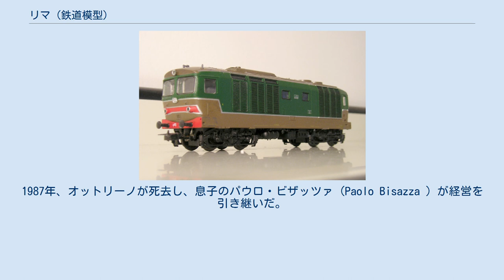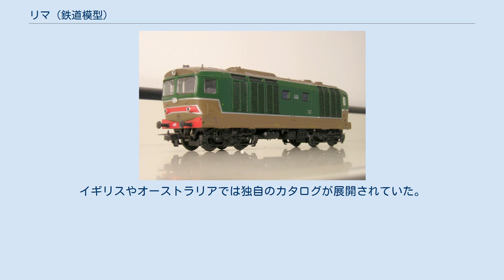リマ (鉄道模型)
イタリア国鉄D.445機関車 リマ ( LIMA ) は、かつてはイタリアの鉄道模型メーカーであり、現在はヨーロッパの鉄道模型ブランドである。
 1946年にイタリア北部ヴィチェンツァにて鉄道車両向けの部品メーカーとして創業された。
後に鉄道模型に参入し、世界中の鉄道車両を製造した。
その後は経営悪化と買収を経てイギリスのホーンビィ傘下においてイタリア向けHOゲージ鉄道模型の廉価製品ブランドとなった。
 かつては玩具的な製品が多かったが、1980年代に入ると徐々に精密な製品を生産するようになった。
同社では世界中に向けてHOゲージを、イギリス向けにOOゲージを、主にヨーロッパ向けにNゲージとOゲージを製造した。
 日本向けとしては縮尺1/80・軌間16.5mmにて国鉄の電車や貨車を、HOゲージ (ショーティー) にて新幹線を製造した。
また、Nゲージで国鉄の電車も製造した。
一時期、日本で朝日通商によってテレビコマーシャルが放映された。
 1946年、イタリア北部ヴィチェンツァにて「リマ・イタリア金属加工 株式会社」 (LIMA Lavorazione Italiana Metallie e Affini SpA ) が設立された。
当初は戦災で破損した鉄道車両の修理、および車両のアルミ製部品を製造していた。
1948年から金属加工の技術を流用し、ミニカーや玩具の製造をはじめた。
 1954年、ヴァルダーニョの繊維メーカーであるマルゾット (Marzotto ) に勤めていたオットリーノ・ビザッツァ (Ottorino Bisazza ) がリマを買収した。
そしてHOゲージ鉄道模型の製造に参入した。
しかしながら、当時既にリバロッシやメルクリンなどの競合他社がイタリアのHOゲージ市場を席巻していたため、それら「高級品」と競合しないように「廉価な製品」を生産することになった。
1960年代に入るとイタリアのみならず、フランスや西ドイツなどの車両も生産し、売り上げは伸び続けた。
その後はアメリカやイギリス、南アフリカなどの車両も発売し、1978年には売り上げはピークに達した。
 しかしながら、1980年以降、イタリアでは日本から輸入されたアニメやテレビゲームなどに押され、鉄道模型の売り上げは急減した。
それまでの簡素で廉価な製品の売り上げが落ちたため、それらに代えて細密成型の高級品へとシフトするようになりはじめた。
フランスやスイス、西ドイツなどの外国向け製品の売り上げは好調で、1980年代半ばには売り上げの3分の2を占めるようになっていた。
1987年、オットリーノが死去し、息子のパウロ・ビザッツァ (Paolo Bisazza ) が経営を引き継いだ。
同年、赤字経営に陥ったためヴィチェンツァの一部の生産設備が廃止された。
 1992年、競合メーカーであったリバロッシに買収された。
リバロッシ傘下においてブランドは存続された。
リバロッシではフランスのジョエフ (Jouef) やドイツのアーノルト (Arnold) を買収しグループを築いたが、2000年に組織改編によりリマが筆頭となりリマグループとなった。
2004年に経営難に陥り、同年12月にイギリスのホーンビィ (Hornby) にグループが買収された。
ヴィチェンツァの工場は閉鎖され、中国の広東省へ製造設備が移された。
 2005年、リマのヴィチェンツァ工場の元従業員らによって、VI-TRAINS (ヴィ・トレインズ) という鉄道模型メーカーが立ち上げられた。
主にヨーロッパ向けにHOゲージを、イギリス向けにOOゲージを製造している。
 2006年以降に中国生産品が市場に出回った。
ホーンビィ傘下においては、「ホーンビィ・インターナショナル」が設立され、各ブランドは概ね国別に改編された。
 イタリアのみならずヨーロッパ諸国やアメリカ、南アフリカ、オーストラリアなどさまざまな国の車両を製品化した。
南アフリカのように、実物が狭軌鉄道 (ナローゲージ) であっても模型製品の軌間は16.5mmとされた。
 アメリカ向けは、AHMやモデルパワー (Model Power) などを通じて販売された。
かつては簡素な造型で廉価な製品を多く提供したものの、1980年代に入ると動力装置が一新され、新規に細密化された製品を多く提供するようになった。
 ホーンビィ・インターナショナル傘下においては、リマブランドは主にイタリアの車両の内、入門者向けの簡素で廉価な製品を中心に展開して...